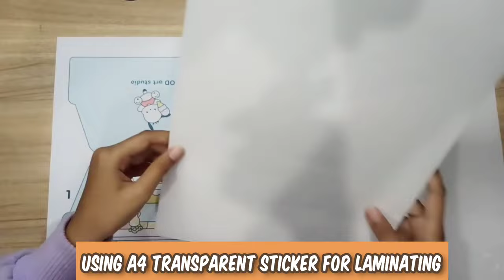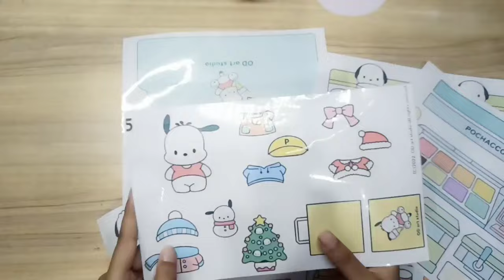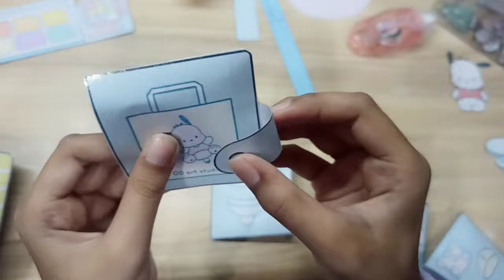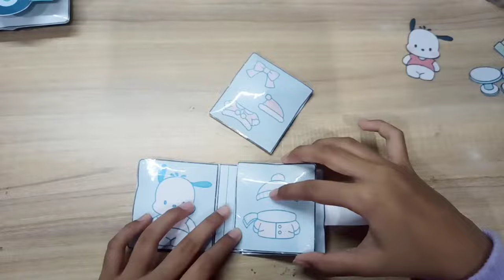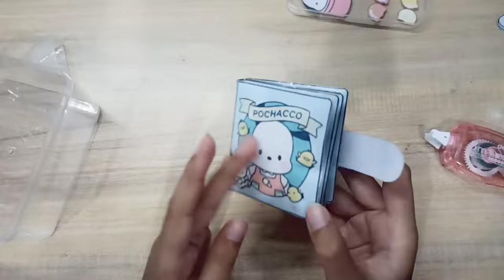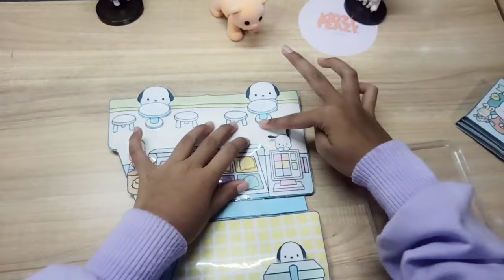DIY Pochacco Ice Cream Truck Squishy book 😍😍 | Recreate | Tutorial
Everybody loves Ice-cream..Yeay
so Pochacco will build ice cream truck..and spread the sweetest coolest softest  flavour in the world 🤣☺️

Design and pattern are not ours, we only recreate ☺️
credits  to OD art studio